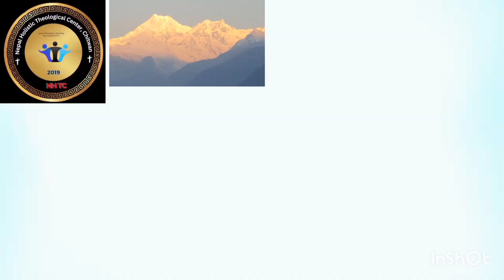ज्योतिमा कसरी हिड्न सकिन्छ ? /1 यूहन्ना 1:5-10 पा.विशाल बराल @gracetv9428#gracetv_nhtc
This_video_is_presented_by_Bishal_B.K.
Part_43_Ephesians_6:_13-15
# भागवत गीता र येशु
श्रीमद् भागवत गीता १० औ खण्ड ८४ अध्यायको ११,१२,१३,३१,७०